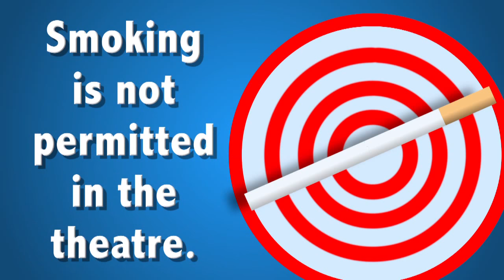After Effects Open for the Birsinger Lake View Theatre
After Effects Animated Open created for my friend's home theatre system.